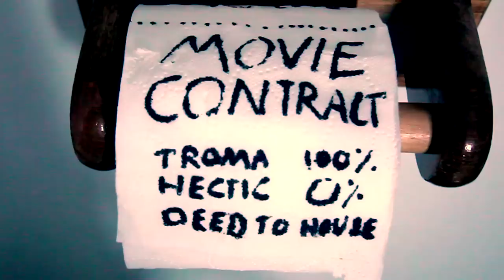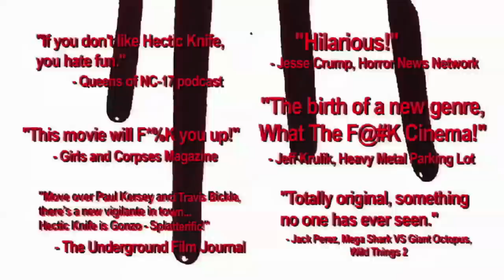Hectic Knife Goes to Tromaville to Meet Lloyd Kaufman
Pre-order Hectic Knife on Blu-ray today!